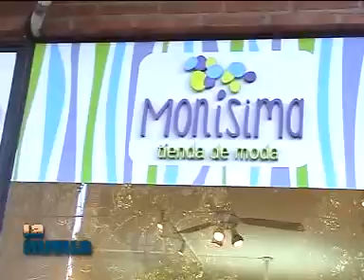Monísima otoño 2013